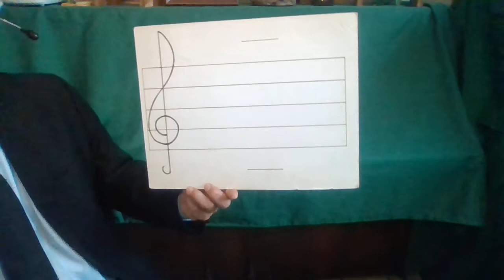2 Pentagrama móvil. La nota La